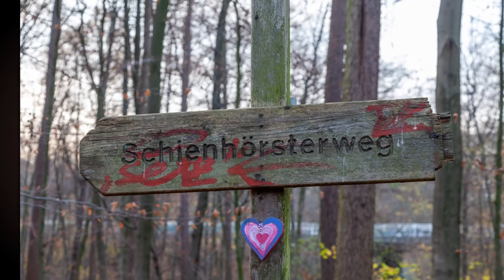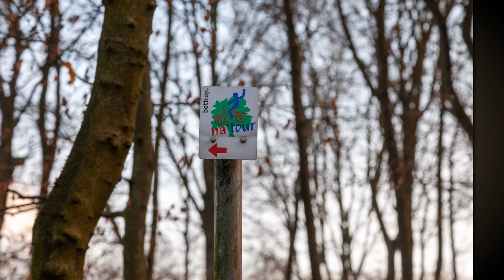Im Bottroper Wald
Mit den Hunden im Bottroper Wald unterwegs.